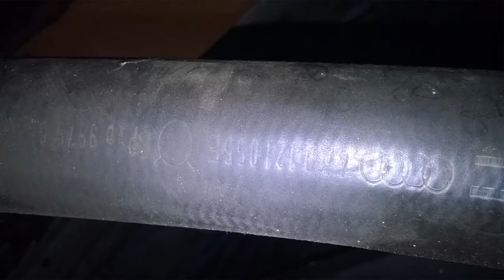Aufbau Audi A6 C4 Teil 2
weiter geht der Aufbau , bzw. das zerlegen des alten Audi´s. Erst eimal Flüssigkeiten ablassen und dann die Anbauteile abschrauben. Natürlich mach die Ansaugbrücke , bzw. eine Schraube Probleme. Was langsam wird , sollte doch auch irgendwann gut werden .

Viel Spaß am Video.

WhatsApp Channel von mir .